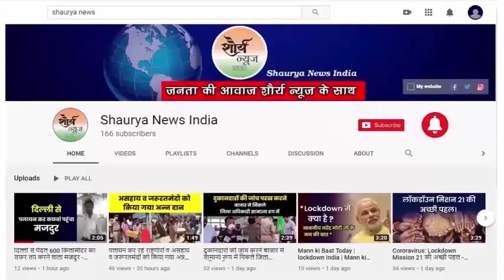Mirzapur:- बैलगाड़ी पर सवार हो सपाईयो ने निकाली सरकार के विरोध में रैली।।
कछवां (मीरजापुर): आदर्श नगर पंचायत में समाजवादी पार्टी के जिलाध्यक्ष देवी प्रसाद चौधरी, पूर्व जिलाध्यक्ष शिवशंकर यादव, जिला महासचिव अभय यादव, विधान सभा पूर्व प्रत्याशी रोहित शुक्ला, विधान सभा अध्यक्ष अनिल यादव समेत सैकड़ो सपाईयो ने बैलगाड़ी पर सवार होकर किसानों के हक के लिए सरकार विरोधी रैली निकाला रैली का आयोजन बजरडीहा से शुरू हुआ तो कछवां नगर पंचायत कार्यालय के पास पहुंच कर नुक्कड़ सभा के बाद समापन हुआ। रैली में सरकार विरोधी नारों के साथ सपाई चल रहे थे।नुक्कड़ सभा के दौरान वक्ताओं ने कहा किसानों के हक के लिए हम लोगो को जेल भी जाना पड़ा तो जाएंगे। केन्द्र की भाजपा सरकार ने किसानों के उत्पीड़न के लिए कानून बनाया है।जबकि प्राकृतिक आपदा से भी किसान जूझ रहा है।भाजपा सरकार किसानों के साथ ही साथ बेरोजगारो से लेकर व्यापारीयो का भी शोषण कर रहा है।किसान धरना प्रदर्शन कर रहा है।पर सरकार के कांन में जू तक नही रेंग रहा।भाजपा सरकार मनमानी कर रही है।किसान विरोधी कानून को वापस लेना देश का विकाश बगैर किसान के संभव नही है।आज बेरोजगार बगैर नौकरी के मर रहा है।